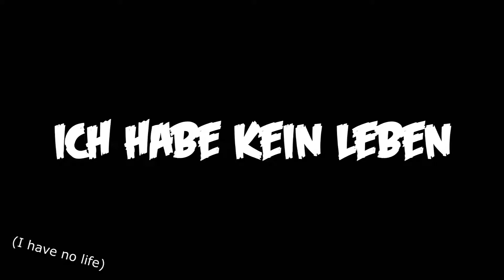HOLY DIAMOND (The most grinding of my life) | R6S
THANKS TO ASSASSIN FOR HIS HELP IN-GAME!!!